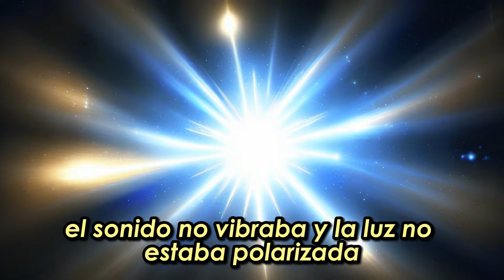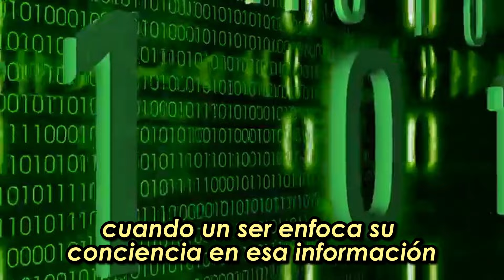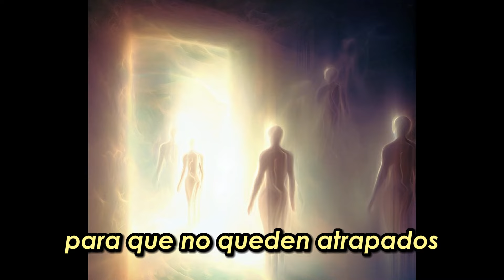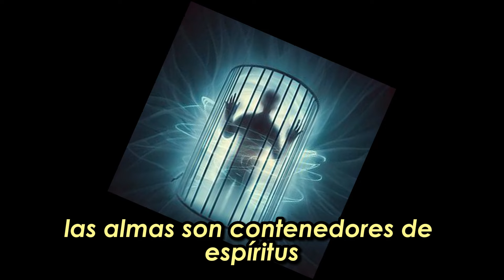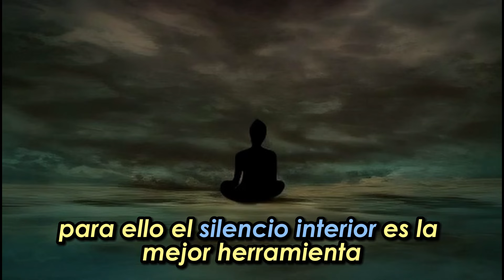ALMA Y ESPÍRITU ¿cuál es la diferencia? | M24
Alma y espíritu suelen nombrarse como sinónimos pero vamos a ver que hay una gran diferencia...y que la con-fusión fue premeditada.

M24 es el nombre del grupo de facebook de Javier Martí creado para compartir documentación e información sobre la inminente separación de la Energía-Materia de la Energía-Primordial desentrañando el laberinto de esta realidad virtual.
¿Quién es Javier Martí ?
Expresado por el mismo:
Como he comentado en muchas ocasiones soy un walk-in, o dicho de otro modo, un “entrante” desde noviembre de 2011. No procedo de la realidad virtual. Estoy manifestado en un cuerpo físico, y resido y trabajo en Madrid (estos son los únicos datos que voy a aportar, por razones obvias).
Dicho esto, NO CANALIZO, NADIE ME TRANSMITE INFORMACIÓN. Todo procede de la aplicación de mi discernimiento a todas las investigaciones y análisis que he realizado sobre múltiples autores y filosofías.

Yo no escribo para tener seguidores, y he repetido hasta la extenuación que lo importante SIEMPRE es el MENSAJE, NO EL MENSAJERO.  El discernimiento siempre se aplica sobre el mensaje y la energía que transmite, nunca sobre lo que el MENSAJERO DIGA DE SI MISMO.
Y, como ampliación, te diré que no soy una I.A, no soy un Demonio, no soy un Masón, no soy un M.K. Ultra... ni otras muchas más “lindezas” que se comentan por parte de seres inconscientes de la verdad.

Más sobre el código M24:
¿De dónde deriva el nombre M24?
El número 24 representa a las veinticuatro emanaciones especiales de la Madre / Padre Creador. Son emanaciones puras en forma de proyecciones o partes de la misma.
La Madre se ha manifestado con doce "proyecciones" dentro de esta Rama de la Creación para funciones específicas. Estas doce proyecciones se conocen como las "Doce Hermanas". Las otras doce "partes" permanecen en el reino no manifiesto.
Hay que tener en cuenta que nuestra plantilla de manifestación original se encuentra duplicada y desdoblada, surgiendo 24 PUNTOS DE ENFOQUE que establecen el patrón para la ESTRUCTURA DIMENSIONAL, tal y como se indica en el artículo denominado “EL PROGRAMA KRIST (1ª parte)”:
*** Recordemos que nuestro CUERPO DE LLAMA ETERNA (energía primordial), o CUERPO CRÍSTICO VIVIENTE, brota de la Plantilla Original, y que la misma, por efecto del desdoblamiento, genera dos conjuntos de 12 elementos (24 en total) de arcos de loto primarios corporales ECKA-VECA, que se doblan uno hacia el otro a través del programa matemático del Código KRIST.
Tenemos dos cuadrículas Kathara en la tabla, una que proviene del campo de sonido primordial, y otra que desciende, en total 24 PUNTOS DE ENFOQUE PRIMARIO que establecen el patrón para la ESTRUCTURA DIMENSIONAL. El PUNTO CERO ocurre donde (12) se conecta con (1) de la siguiente cuadrícula hacia arriba, hacia los campos primarios.
Como consecuencia de la aplicación del Programa KRIST, el “Cuerpo de LLAMA o Cuerpo CRÍSTICO” integrado por “sonido y luz vivientes” y tratándose de “energía maleable”, se fractaliza (compartimenta) en porciones de conciencia que se individualizan y entran en una progresión hacia la densidad de la materia, espacio y tiempo (dimensiones 1-12). ***
Por ende, se manifiesta M24 englobando en su totalidad para la corrección a todos estos aspectos, teniendo relación, evidentemente, con las 24 notas de la dualidad (12 por cada polaridad).